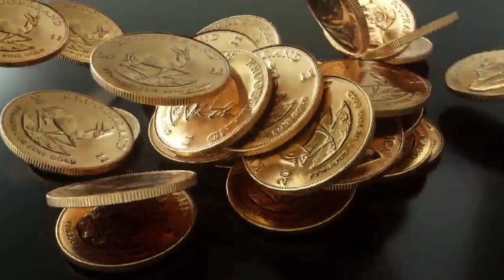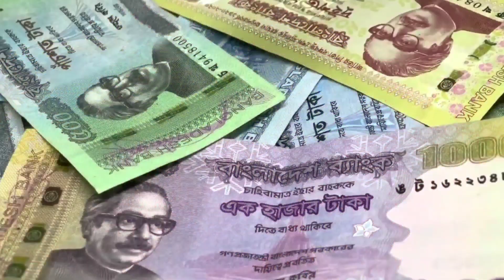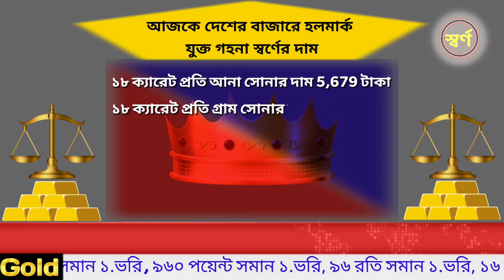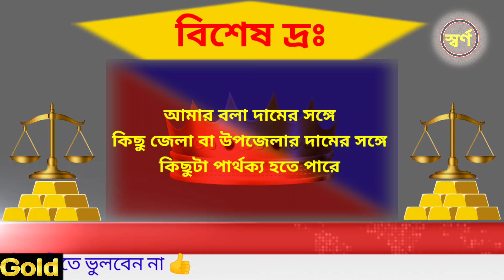মজুরি ভ্যাট সহ আজকের সোনার দাম কত ? gold price in bangladesh today | sorner dam today BD | update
Dear viewers...

 Gold price per gram today. Silver price. gold jewelry price. 22 carat gold price today, 24 carat gold price and used gold price. You are now a respected member of Creation by Arjun YouTube channel so get the latest and accurate information on today's gold price right here. Hope you stay with us. Thank you.

অনান্য ভিডিও

বর্তমান সোনার দাম কত ২০২৪,রুপার বর্তমান মূল্য ২০২৪, আজকের সোনার দাম কত বাংলাদেশে ২০২৪, বাংলাদেশে আজকে সোনার দাম কত,  আজ সোনার দাম কত, আজকে সোনার দাম কত ২০২৪,আজকে ১ ভরি সোনার দাম কত বাংলাদেশে, কত কমলো সোনার দাম,bajus gold price, today gold rate bd,  ajke Sonar dam koto bd,ajke sonar vori koto Bangladesh, rupar Nupur design, necklace price with design,
রুপার দাম কত 2024, silver price in Bangladesh today, আজ রবিবার সোনার দাম কত?